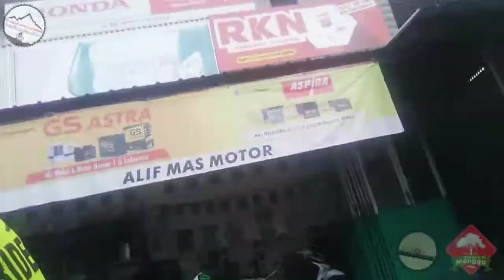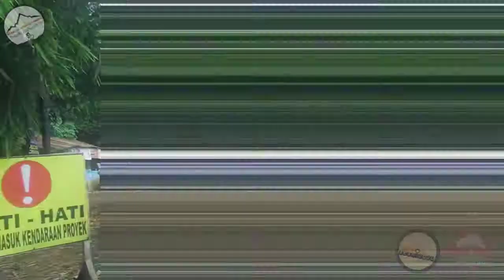[ Part 2 ] Bike Vlog || Gowes Bareng DENPOM TEAM ke Situ Bagendit Via Tugu Intan Tarogong Garut